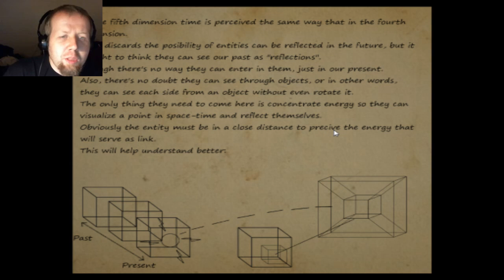Heritage - Zombie Pornstars! - Free Indie Game (Gamejolt)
Slap me for having so many damn links!